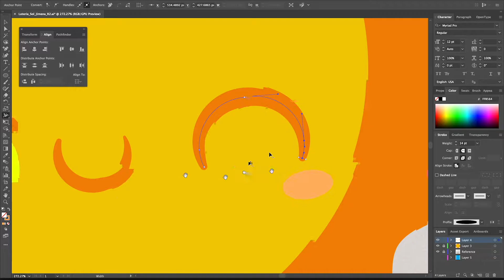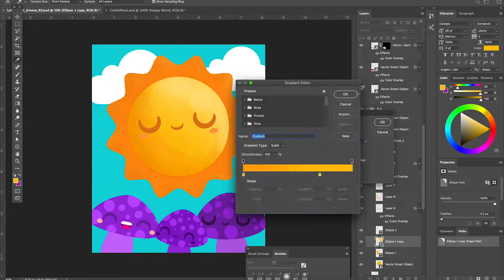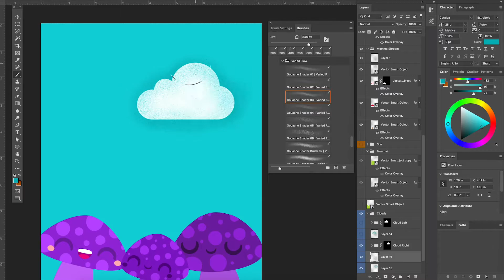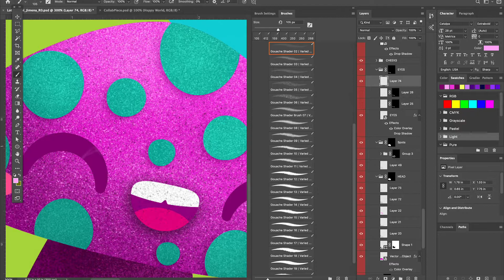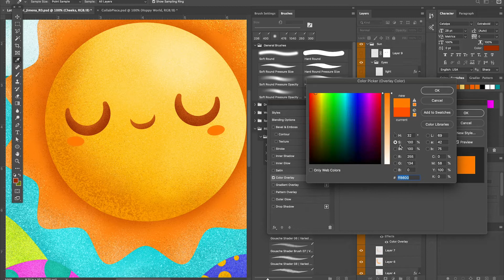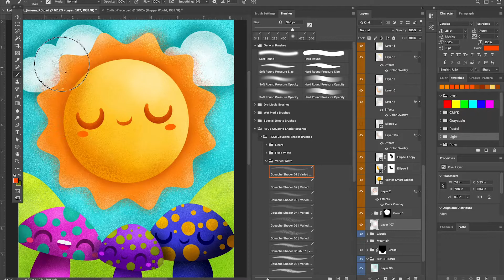47 El Sol | Work process by @jimenapeluche | Proceso de trabajo por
@jimenapeluche shares her process for the creation of the card 47 El Sol (The Sun) for the Mexican Loteria by After Five Studio

@jimenapeluche comparte su proceso para la creación de la carta 47 El Sol de la Lotería Mexicana After Five Studio